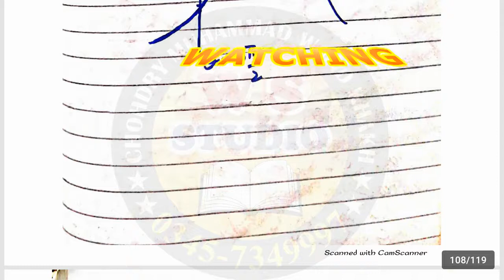Mth403 lecture 20 ~ mth403 midterm short lecture 20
mth403 midterm short lecture 20,
Mth403 lecture 20,
mth403,
mth403 short notes,
mth403 short lecture 20,
VU Mid Term Short Lectures,
vu mid term short notes,
mth403 Mid term short notes,